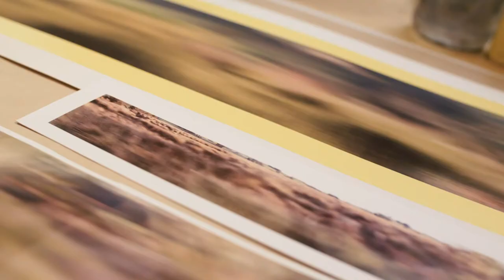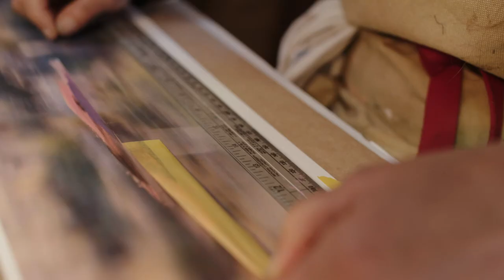RenewArt 2020 | Robyn Bardas artist profile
Robyn Bardas (Hāwea) Photography/ Paint